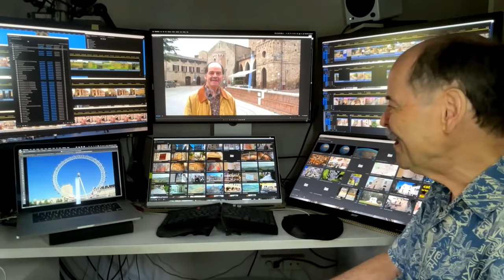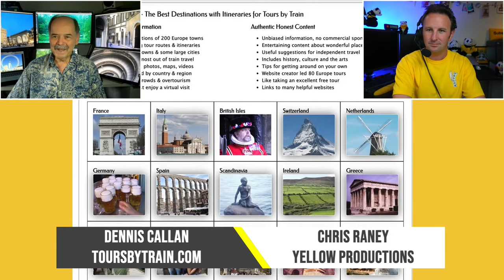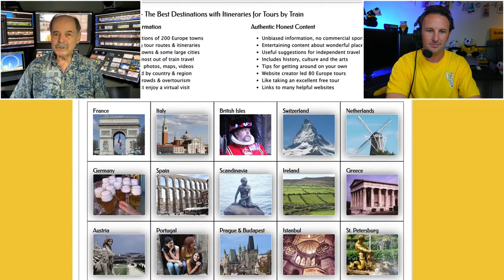Europe Travel Tips with Veteran Tour Guide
After leading 80+ tours to Europe, Dennis Callan is going to share with us his top tips for traveling to Europe including how to save money, where to find to best food, and some of Dennis’s favorite routes to travel by train in Europe.

00:00 - All about Dennis Callan
10:00 - Classic European Itineraries
33:00 - Europe Travel Tips